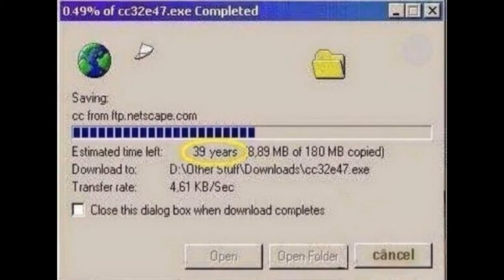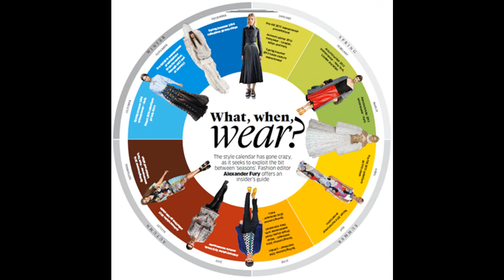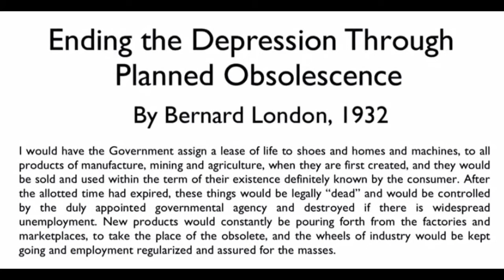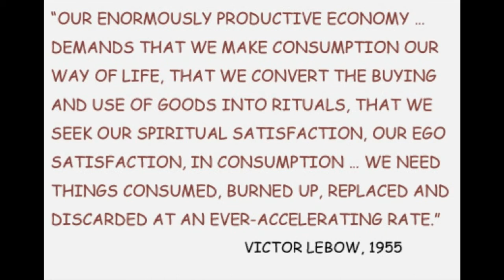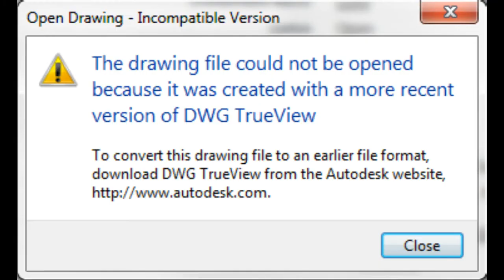Obsolescencia Programada: el Negocio de que Compres y Compres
¿Tu celular deja de funcionar justo después de la garantía? ¿La impresora muere sin razón? No es paranoia: puede ser obsolescencia programada.

En este video exploramos cómo y por qué las empresas diseñan productos con una vida útil limitada, forzando al consumidor a reemplazarlos constantemente.
🔧 ¿Qué es la obsolescencia programada?
💸 ¿Cómo impacta en tu bolsillo (y en el planeta)?
🛑 ¿Se puede evitar?

Una mirada crítica a un sistema que beneficia a pocos… y perjudica a todos.